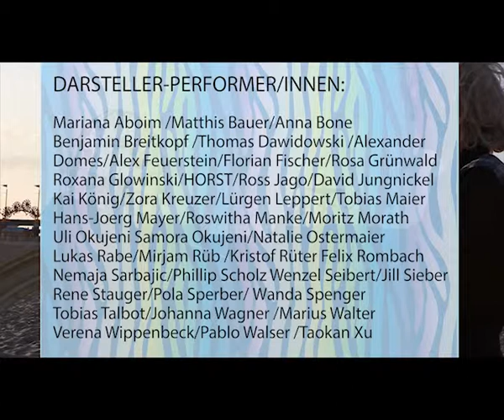Johanna Wagner WETINWET Production TEAM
Johanna Wagner
WETINWET Production Team